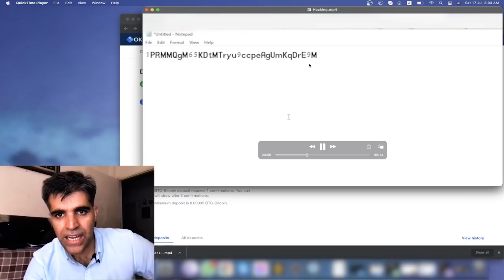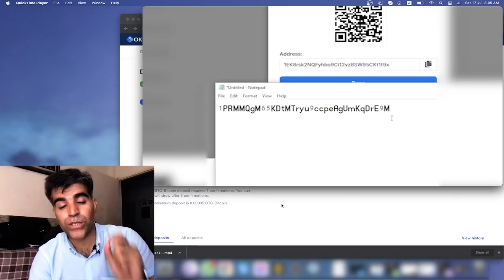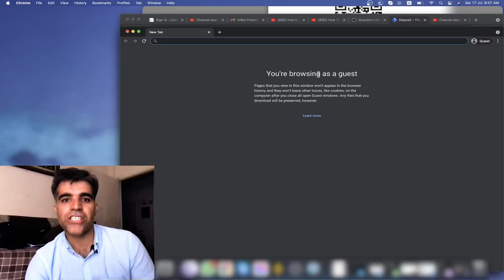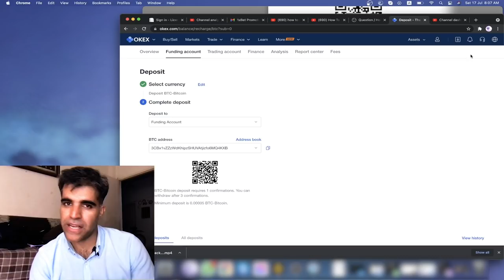Beware! New Scam Trending in Crypto Market Address Spoofing Hacking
how Hackers stole my BTC?

btc wallet,btc halving countdown,btc price in pakistan,scamadviser,1 btc to pkr,btc in pkr